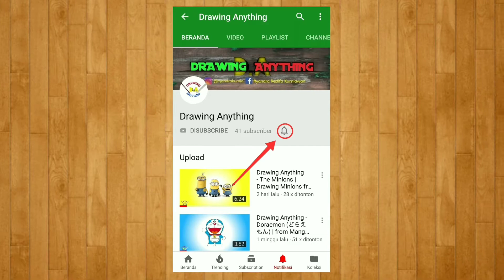Drawing Anything - Black Panther Logo | Tribute to Chadwick Boseman King of Wakanda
Drawing Anything - Black Panther Logo | Cara menggambar Black Panther Logo - Tribute to Chadwick Boseman

Untuk mengenang Chadwick Boseman kami menggambar Black Panther untuk dedikasi nya di film Marvel Cinematic Universe (MCU) sebagai T'challa atau King of Wakanda.
Rest In Power Our King
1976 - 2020